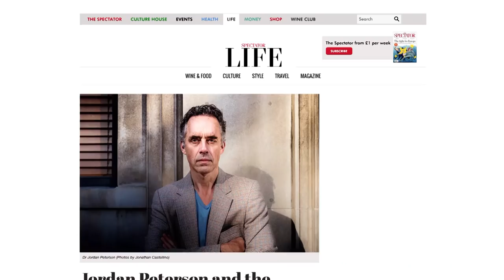'Jordan Peterson, censorship and the left', with novelist Tim Lott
Tim Lott was the first mainstream UK journalist to profile Jordan Peterson, in the Spectator magazine. A novelist and storyteller, he also describes himself as an 'old lefty'.

In this, he discusses with Rebel Wisdom's David Fuller how the 'left' has changed in his lifetime - what the current left could learn from Jordan Peterson's thought, and the effect that a new ideological thinking is having on art and literature.

Tim's brilliant novel, 'The Scent of Dried Roses'

This film is part of a larger Rebel Wisdom series, "Jordan Peterson and the left, a new conversation". The other films are as follows.

'What can the left learn from Jordan Peterson', with Matthew Segall and Jesse Estrin from the California Institute of Integral Studies